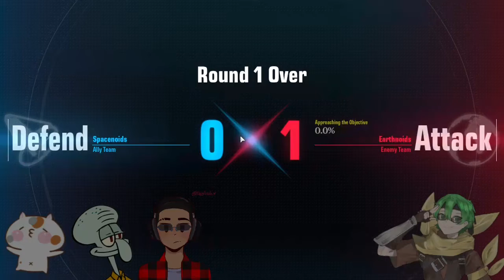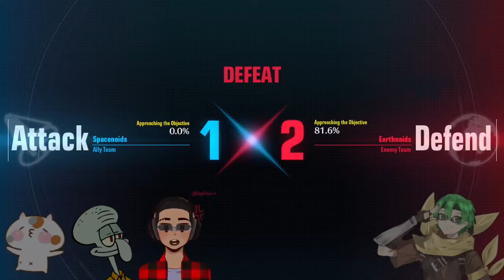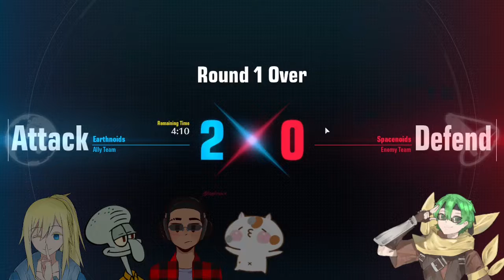Ambiguous Gaming [Gundam Evolution] End it on a Win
A Gameplay of the Gundam Evolution (Steam/PC Version)

It's always nice to end the session with a win, cause without a win we'll just keep in playing until we do, and that could take up the whole night.